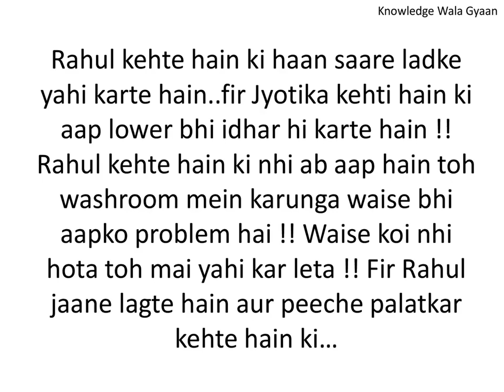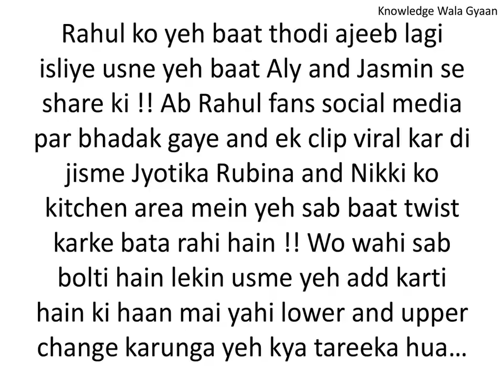Rahul Vaidya fans slam Jyotika Dilaik for commenting on Rahul changing clothes in luggage area |BB14